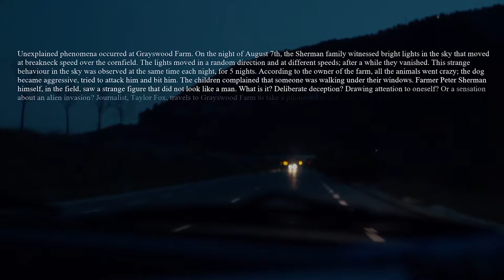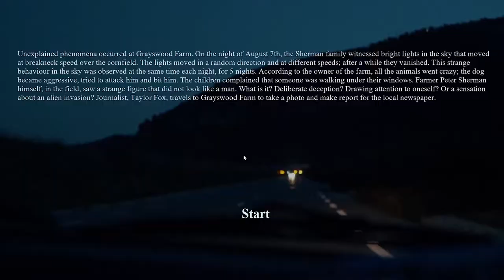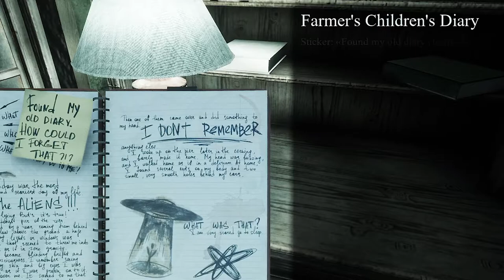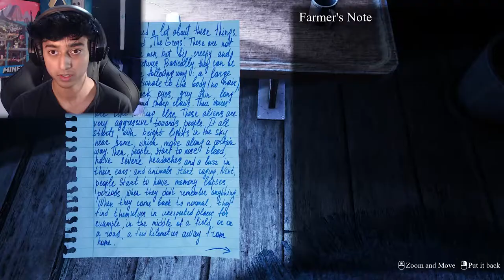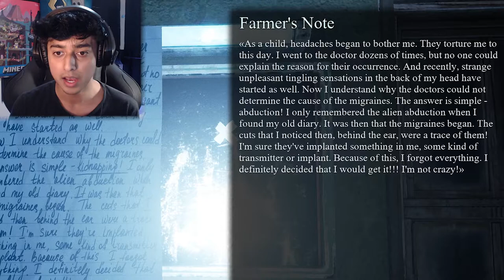I GOT ADUCTED BY ALIENS!!! | They Are Here Alien Abduction Horror Game (Alien Horror Game)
“They Are Here” - is a first-person horror story about a journalist who witnessed an alien invasion at the Grayswood farm. Explore the area armed with a flashlight. Take photos of evidence of aliens' presence and get to the bottom of the horrifying truth.11 Jun 2021